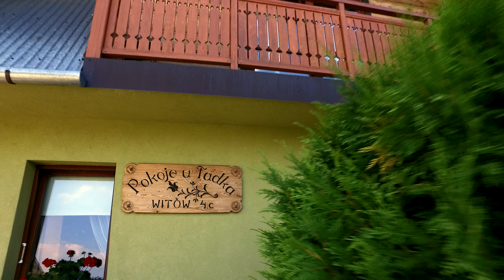Pokoje gościnne "U Tadka"